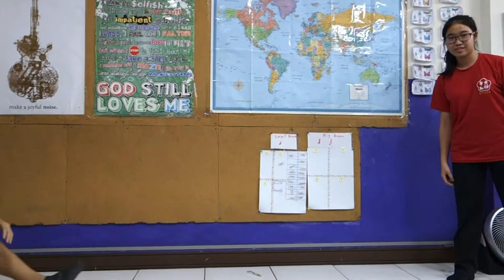傑克森美語 (永春國小,南屯) Seal班演英文話劇 "Brian's Winter", p.1-31 (Team 5)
我僅僅給予孩子們30分鐘的時間，讓他們準備這一次的即席話劇，內容出自他們正在閱讀的英文書-Brian's Winter。
This class was given only 30 minutes to prepare impromptu dramas for their storybook, "Brian's Winter".